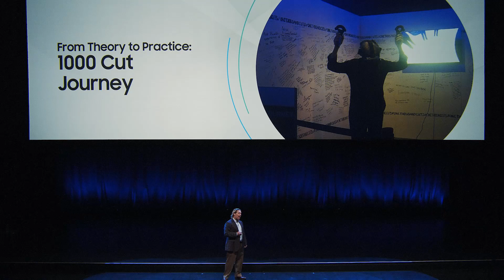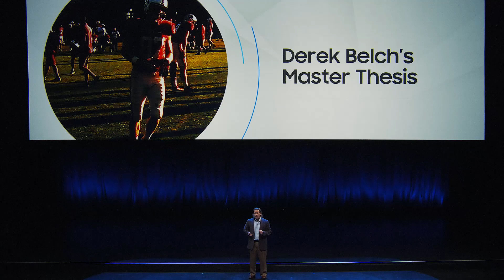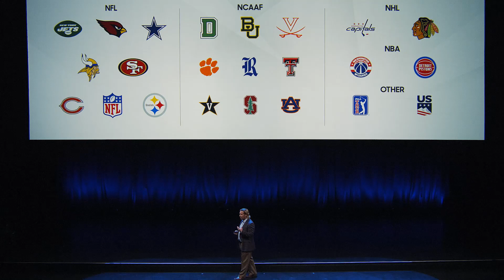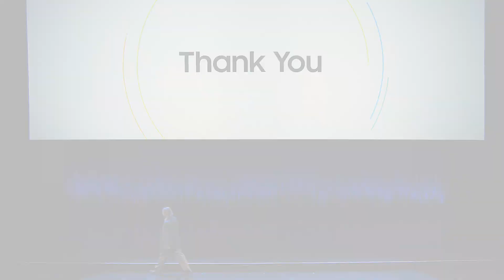Transformative Experiences: VR for Good - Jeremy Bailenson - Samsung CEO Summit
Data, AI and VR can transform empathy and learning. Watch Jeremy Bailenson, Director of Stanford University’s Virtual Human Interaction Lab and co-founder of Strivr, explain to the Samsung CEO Summit audience that VR is for anything DICE: Dangerous, Impossible, Counterproductive or Expensive/rare.